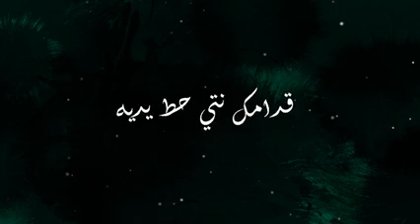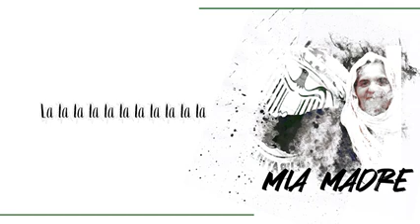أغنية الرجاء العالمي الجديدة بمناسبة عيد الميلاد 72 💚🔥 | MIA MADRE CURVA SUD